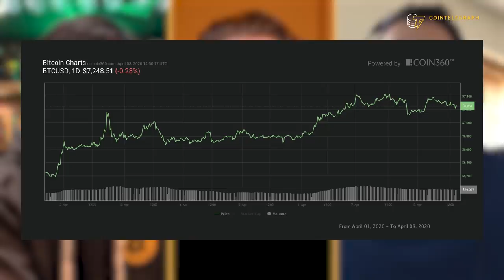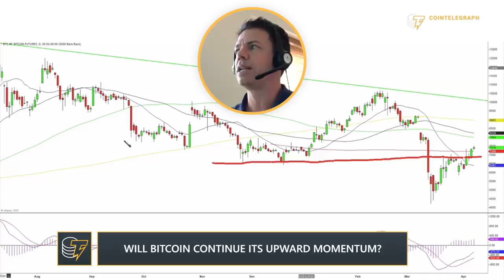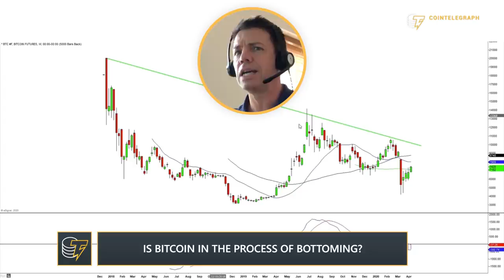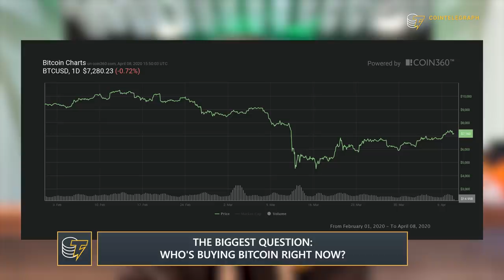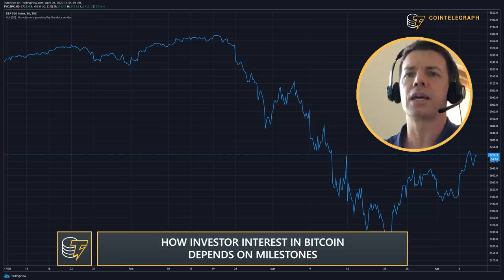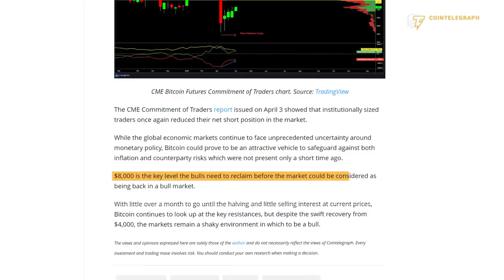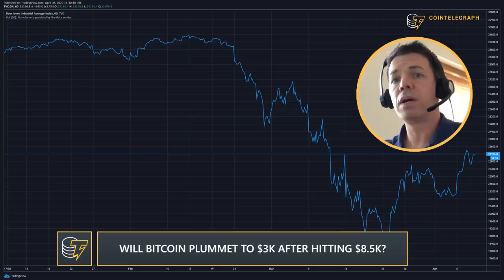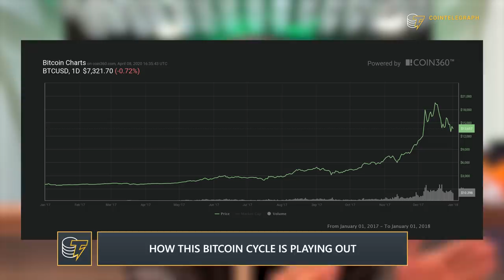$8K Is Bitcoin's Next Target, But Will a Plummet to $3K Follow? | Charlie Burton & Clement Ip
BBC featured trader Charlie Burton and co-founder of Genesis Block HK Clement Ip analyze Bitcoin's next potential short term and long term movements.